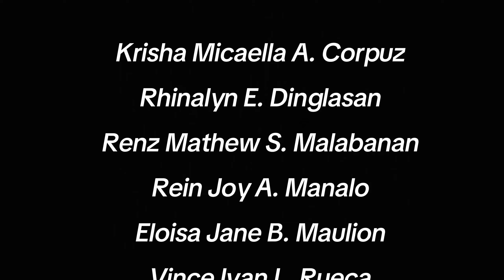Impeng Negro_Trailer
This is a Final Project of 3rd year Civil Engineering students from the Batangas State University - The NEU (Alangilan Campus).

Rogelio R. Sikat's short story Impeng Negro tells the narrative of Impen, a little child born with a dark complexion, thick hair, large eyes, and thick lips. Despite his hard work and diligence, Impen is frequently taunted and criticized by others, particularly his coworker Ogor, due to his unique appearance. One day, Ogor provokes Impen, resulting in a violent battle in
which Impen wins. The story delves into themes of discrimination, bullying, and how to overcome adversity.

People behind:

Director:
Vince Ivan Rueca

Co-Directors:
Renz Mathew Malabanan
Eloisa Jane Maulion

Scriptwriter:
Vince Ivan Rueca
Rhinalyn Dinglasan

Prop masters:
Rein Joy Manalo
Krisha Micaella Corpuz

Camera-men:
All members

Sound Editor:
Rhinalyn Dinglasan
Renz Mathew Malabanan

Video editor:
Vince Ivan Rueca